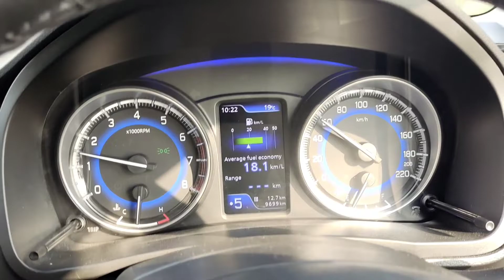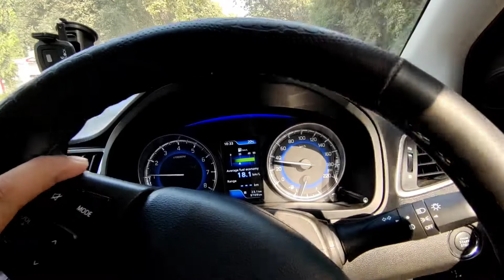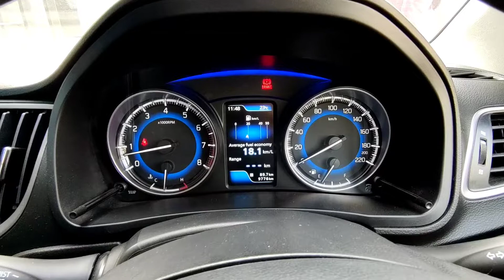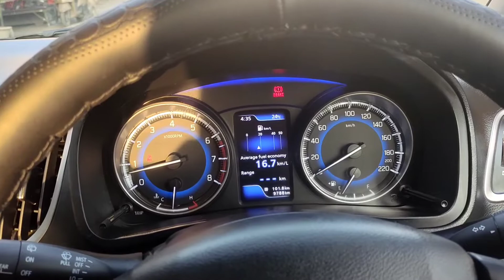Baleno Zeta 2021 mileage Test | 500 के petrol मे कितने KM चलेगी ??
Realtime mileage Test of my baleno zeta.
in this test i fill 500rs petrol after my car in reserve so u will see how much km baleno run in 500 rs petrol. total petrol i put 5.20 liter.